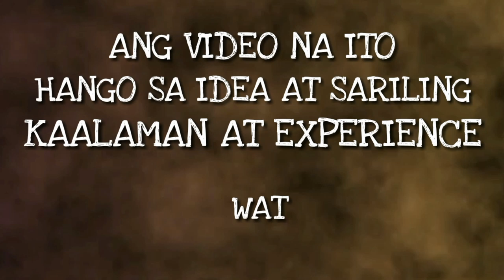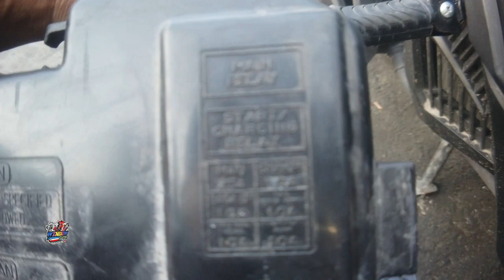FUSE NG ECU PWEDE BA REMEDYUHAN? | WINDOWSHOP TIPS